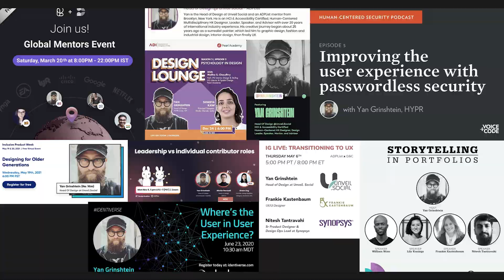Let's talk about... Imposter Syndrome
Imposter syndrome (IS) is a behavioral health phenomenon that causes high-achieving people to doubt their skills, intellect, or accomplishments. People with IS may feel like they aren't as capable as others think and may have a fear of being exposed as frauds. These feelings can lead to anxiety, depression, and other negative emotions, and can prevent people from enjoying their successes.

This is the definition of the syndrome, we all either live with it, to periodically experience it, regardless of which one is it, there are ways of helping yourself overcome it, even if its temporarily, I have found a way that I've been applying most of my professional career.